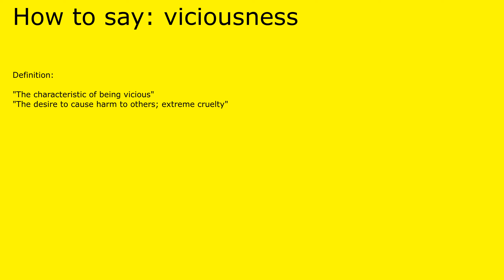How to pronounce viciousness by british speaker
Definition of viciousness:

 "The characteristic of being vicious"
"The desire to cause harm to others; extreme cruelty"